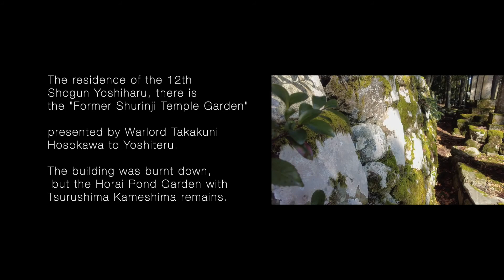【Trip Japanese garden and landscape】The Samurai Garden of General Ashikaga's residence/足利将軍館の旧秀隣寺庭園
0:00~  From Kyoto Station to the former Shurinji-Temple Garden
2:40~ Video of Kosho-ji Temple
3:44~ Video of the former Shurinji-Temple Garden

About 1 hour and 40 minutes from Kyoto Station, I went to Koushoji Temple in Takashima City, Shiga Prefecture, where the Muromachi period warlord Hosokawa Takakuni Garden "Former Shurinji-Temple Garden" is located. This is the place where Yoshiteru Ashikaga, the 12th Shogun of the Muromachi Shogunate, fled Kyoto and stayed there for several years, and built a village with his vassals. The former Shurinji-Temple Garden is the garden of Shogun Ashikaga's residence, and is a pond Horai style garden with Tsurushima Kameshima.

The clear stream of the Ado River flowing through the valley and the mountains of the Hira Mountains, the dynamic stonework that incorporates the terrain, the composition like a landscape painting, and the space composition with a wonderful depth and expanse. I forgot the time and watched it crazy. Anyway, it's cool.

This is a garden that Mirei Shigemori visited every year, saying, "I never get tired of seeing this garden."

Kousho-ji is a temple built by the lord Nobutsuna Sasaki (Kutsuki Nobutsuna). It was founded in 1243 by Dogen's suggestion when the founder of the Soto sect, Dogen Zenshi, who returned from Song in the Kamakura period, visited.I saw it before I saw the garden. At that time, he explained the history and history of the temple very carefully. There were many precious, beautiful and valuable things such as Buddha statues made in the Heian period.

【Trip Japanese garden and landscape】
I am uploading videos on the theme of Japanese landscapes and Japanese gardens.
Shooting is DJIpoket2, moving is train and bus and bicycle rental.
I am not good at English translation, so I use google translate. Therefore, there may be some inconsistencies.

0:00~ 京都駅から旧秀隣寺庭園へ
2:40~ 興聖寺
3:44~ 旧秀隣寺庭園

京都駅から約1時間40分、室町時代の武将細川高国作庭「旧秀隣寺庭園」のある滋賀県高島市の興聖寺へ行きました。室町幕府将軍12代足利義晴13代義輝が、京を逃れて数年間滞在し、家臣らとともに集落を築いた場所です。旧秀隣寺庭園は足利将軍邸宅の庭で、鶴島亀島を配した池泉蓬莱式庭園。谷を流れる安曇川の清流と比良山系の山並み、その地形を取り込んだ豪快な石組みと山水画のような構図、奥行きと広がりが見事な空間構成は、とにかくかっこいい。

重森三玲が「この庭だけは見飽きない」と毎年訪れた庭園です。

また興聖寺は、1243年鎌倉時代に宋から帰国した曹洞宗の開祖道元禅師が訪れ、道元の進言によって領主佐々木信綱（朽木信綱）が創建したお寺です。庭園見学前に拝観させて頂き、お寺の由緒や歴史、平安時代に作られた御本尊など大変丁寧にご説明いただきました。

李在筆「山水図軸」明時代,15世紀,東京国立博物館
伝牧谿筆「遠浦帰帆図」南宋,京都国立博物館

【日本の庭園と風景】
日本の風景と日本庭園をテーマにした動画をUPしています。
撮影はDJI pocket2。
英訳は不得手のためgoogle翻訳を利用しています。そのため、整合性がない箇所はご容赦ください。